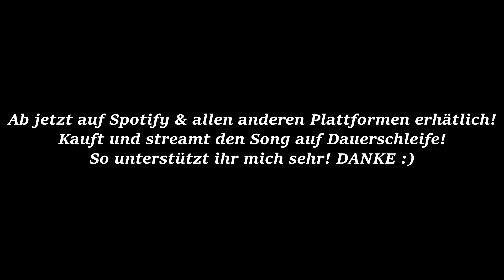TILL - PRIME TIME 🔥🔥 (Official Music Video)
Der Song PRIME TIME von TILL FifaGaming ab sofort überall erhältlich! Den Beat hat Lil Lano für Kein Grund auch verwendet.

Schaut das Video unzählige mal an, Likt und kommentiert mit PRIME TIME und TILL so oft ihr könnt. Am besten jeder 100 mal!!
Je mehr Klicks,Likes und Kommentare, desto mehr Aufmerksamkeit bekommt das Video.
Ihr könnt mir dabei helfen. DANKE ihr seid die besten

Streamt auf Dauerschleife & kauft den Song auf allen Plattformen um meine Musik zu unterstützen!

► AMAZON MUSIC

Streamt den Song auf allen Musik Plattformen und schaut euch das Video unzählige male hier auf YouTube an.
Den nur so schenkt ihr dem ganzen die Aufmerksamkeit die es verdient hat.

Macht die 8 Milliarden Kommentare voll, für jeden Menschen ein Kommentar. EASY
Neue Songs jeden Donnerstag um 23.59 auf allen Streaming Diensten.
Das Musikvideo dazu kommt jeden Sonntag um 10 Uhr morgens auf YouTube (FIFAGAMING)!

►Text: Till
►Mix/Master: Prince Gabriel / Till
►Video: Till / Prince Gabriel